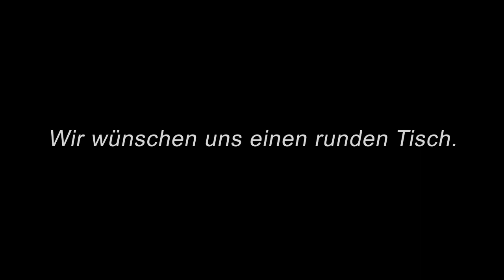Corona Schutzimpfung für Kinder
WIR WOLLEN EINEN RUNDEN TISCH!

Johanna May ist Schauspielerin, Moderatorin

Dr. Martin Hirte ist Kinder- und Jugend-Facharzt, Mitglied ‚Ärzte für Individuelle Impfentscheidung e.V.‘ und freier Publizist

Abstract Dr. Martin Hirte
Kinder erkranken nur äußerst selten schwer an COVID-19 und spielen als Überträger des Virus eine geringe Rolle. Trotzdem sind sie nach wie vor die Hauptleidtragenden der verordneten Abwehrmaßnahmen. Nun sprach sich die Impfkommission auf massiven politischen Druck hin für die Impfung der Zwölf- bis Siebzehnjährigen aus. Das Nutzen-Risiko-Verhältnis der Impfung dieser Altersgruppe ist eher ungünstig, denn die Impfung kann in seltenen Fällen zu gravierenden Nebenwirkungen und bleibenden Schäden führen. Bedenklich sind auch die psychosozialen Folgen der Impfempfehlung durch die drohende Ausgrenzung ungeimpfter Kinder.